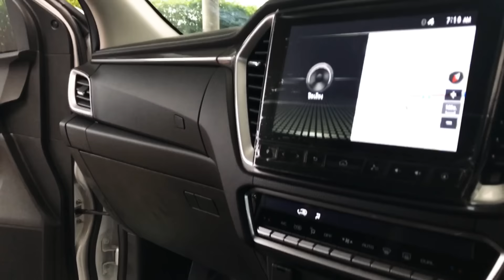อีซูซุ 2020 Cab4 Hilander 1.9 M กระจังหน้าเทา แม๊ก 20’Lenso พร้อมส่งมอบ